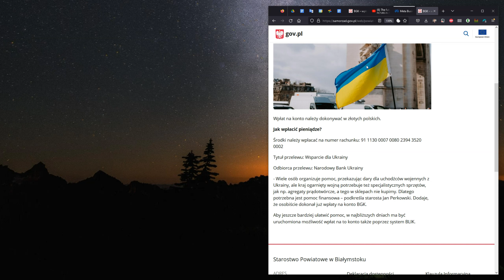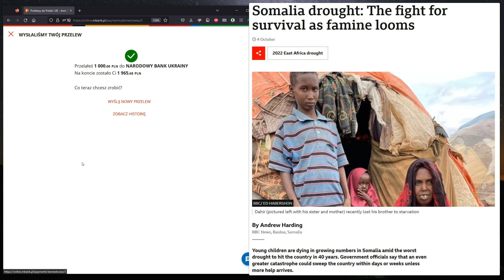1000 zł w 2 dni dzięki YouTube!